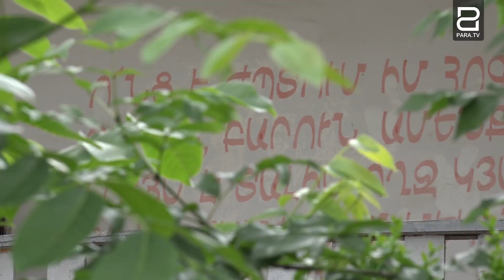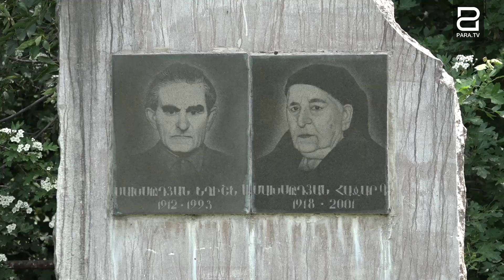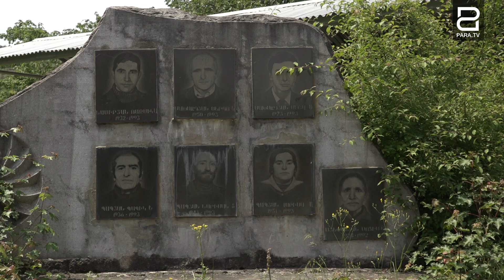Տավուշի մարզի Վերին Ոսկեպարը կարող է հանձնվել Ադրբեջանին